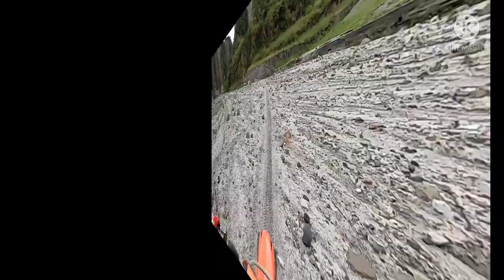MT.PINATUBO TRAIL VIA BUENO CAPAS TARLAC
pinatubo trail#tripninegro#markoffroadvlogs#dirtwarrior#malolostrailriders#sanmateotrailriders#byahenipampoo#dirtwarrior